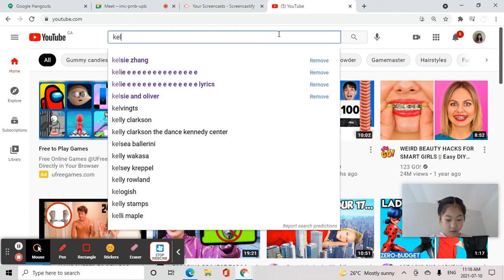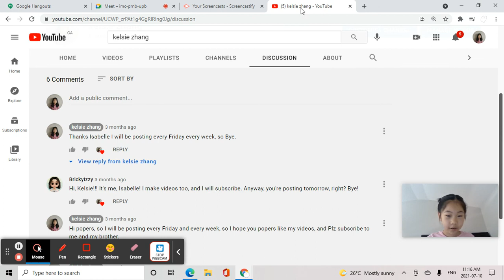Shutouts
This video is about shutouts